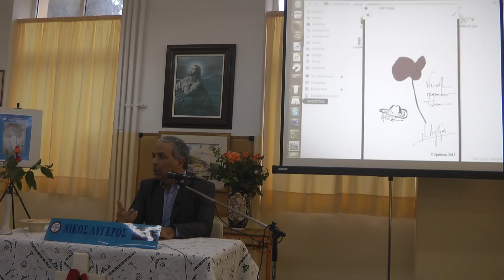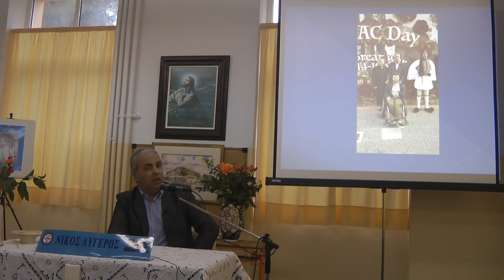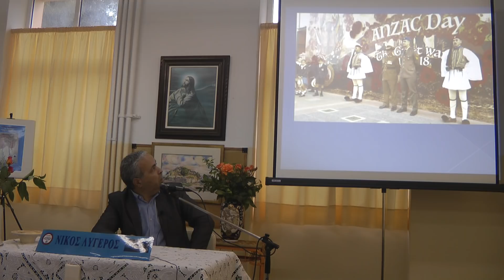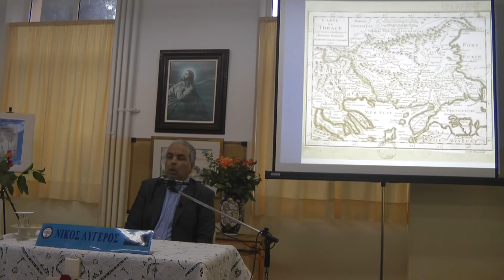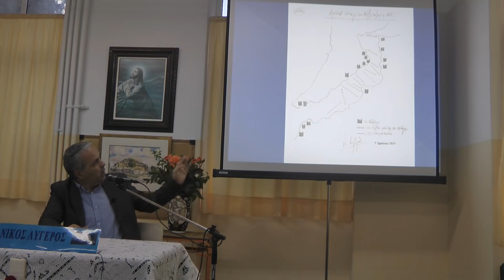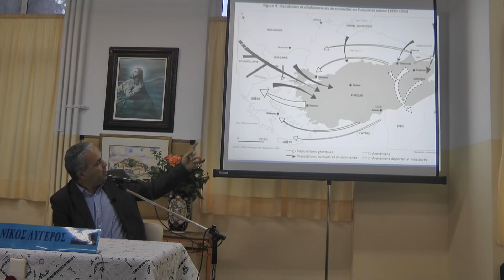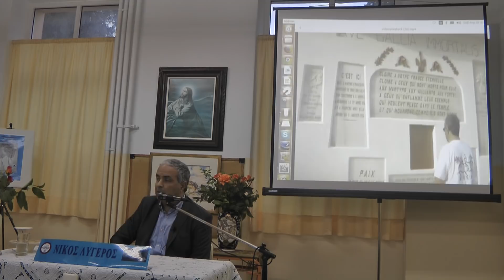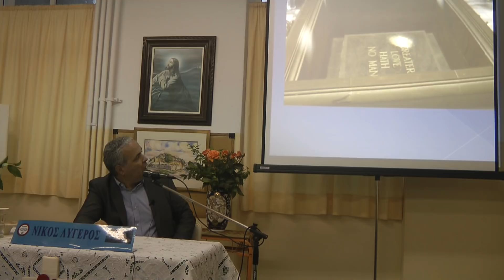Ν. Λυγερός - "Η συμβολή των Αυστραλών και Ν. Ζηλανδών στρατιωτών στην Ελλάδα". 28/04/2018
Ν. Λυγερός - "Η συμβολή των Αυστραλών και Ν. Ζηλανδών στρατιωτών στην Ελλάδα". Λαογραφικός Χορευτικός Όμιλος Ασίνης και Αγίας Παρασκευής ''Το καστράκι''. Σάββατο 28 Απριλίου 2018, ώρα: 18.30